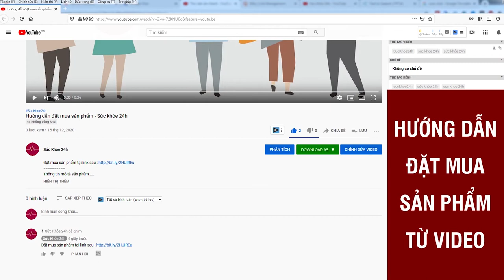Men Booster Coffee giá bao nhiêu? có tốt không, mua ở đâu ?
CÀ PHÊ SINH LÝ MEN BOOSTER COFFEE
Không phải ngẫu nhiên Men Booster Coffee được mệnh danh “Sát thủ phòng the”, khiến các quý ông săn đón, đứng ngồi không yên dù chỉ mới ra mắt cách đây không lâu. Tất cả nằm ở: Hình thức cà phê uống tiện dụng, kín đáo; công nghệ chuẩn Hoa Kỳ; công thức độc đáo cùng các thành phần thảo dược thiên nhiên không thể ấn tượng hơn đến từ Việt Nam, Ấn Độ, Hàn Quốc và Mỹ. Trong đó, tiêu biểu có thể kể đến:

+ Bột Cà phê – Việt Nam: Chọn lọc từ những hạt cà phê chất lượng hảo hạng từ cao nguyên Buôn Mê Thuột đem đến hương vị đậm đà, chuẩn vị cà phê. Đặc biệt, tinh chất cafein có tác dụng giúp thư giãn và lưu thông máu tại dương vật, tăng khả năng cường dương, sẵn sàng cho cuộc yêu đầy viên mãn.
+ Chiết xuất Shilajit - Ấn Độ: Được tìm thấy trong các lớp trầm tích của dãy Himalaya có chứa nhiều axit fulvic - một thảo dược cổ đại qua chiết xuất bằng công nghệ Natroen hoàn toàn bằng nước, loại bỏ tất cả các thành phần kim loại nặng và giữ lại các thành phần chính hơn 40 loại khoáng chất có lợi cho sức khỏe, giúp tăng cường testosterone, tăng số lượng tinh trùng, tăng chức năng sinh lý.
+ Hồng sâm Hàn Quốc 6 năm tuổi: Cải thiện nhanh chóng tình trạng rối loạn cương dương, giúp “cậu nhỏ” cương cứng khi cần, làm tăng hưng phấn, giúp dẻo dai hơn khi lâm trận, giảm hẳn các triệu chứng đau nhức mỏi vai, gáy, gối, co rút trong và sau khi “yêu”.
+ S7 (chiết xuất cà phê xanh, chiết xuất trà xanh, chiết xuất nghệ, việt quất, bông cải xanh, cải xoăn, anh đào chua) – Mỹ: S7 ™ là hỗn hợp liều thấp của bảy thành phần có nguồn gốc thực vật được chứng minh lâm sàng giúp kích hoạt và tăng loại sản xuất oxit nitric tốt nhất - NO nội bộ của cơ thể bạn lên đến 230%. S7 giải phóng NO tăng cường sức khỏe, tăng cường sinh lực, giúp cho cơ thể khỏe mạnh, giúp cơ bắp chắc khỏe. Tăng cường khả năng cương cứng và sự “bền bỉ” của nam giới.

MEN BOOSTER COFFEE VÀ NHỮNG CON SỐ BIẾT NÓI: KẾT QUẢ THỬ NGHIỆM LÂM SÀNG
Từ phòng nghiên cứu, khi so sánh hiệu quả của Men Booster Coffee với các thảo dược thuộc hàng “cây đa cây đề” trong ngành sinh lý cho thấy hiệu quả sinh lực vượt trội hơn hẳn về mặt con số: Gấp 32 lần so với bổ sung hàu sống; 48 lần so với sử dụng đông trùng hạ thảo và 52 lần so với uống rượu ba kích.

Sau thời gian sử dụng Men Booster Coffee theo liệu trình chuyên sâu:

+ 95% cảm nhận thấy sự thay đổi trong cơ thể theo hướng tích cực, sung mãn hơn, ham muốn hơn.
+ 82% thấy cải thiện sinh lực, không gây tác dụng kích thích Cường Dương khẩn cấp và ức chế thần kinh để tạo hưng phấn như các sản phẩm khác. Cải thiện rõ rệt về kích cỡ, thời gian và chất lượng tinh trùng.
+ 98% không thấy tác dụng phụ như đau đầu - ức chế thần kinh như sử dụng thuốc Tây dạng Viagra hoặc các loại viên uống cường dương trên thị trường.
+ 53% thấy hiệu quả ngay sau khi sử dụng chỉ 1 tuần.
ĐẶT MUA NGAY
Giá 590.000VNĐ/Hộp